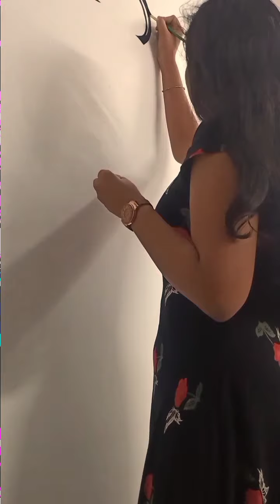Wall Painting || Dining area || Nagavalli Nags || Entertainment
Wall painting